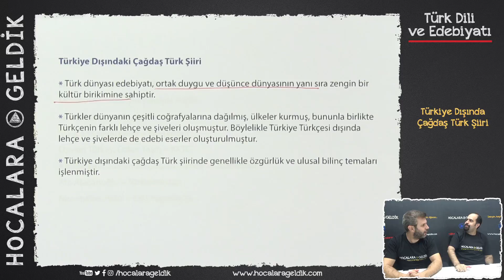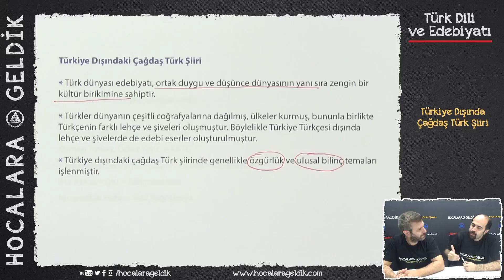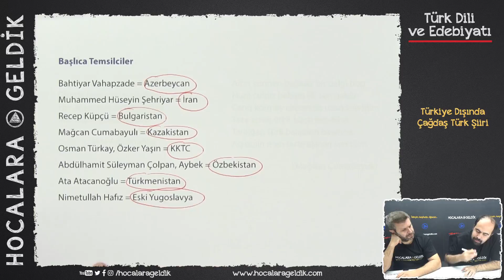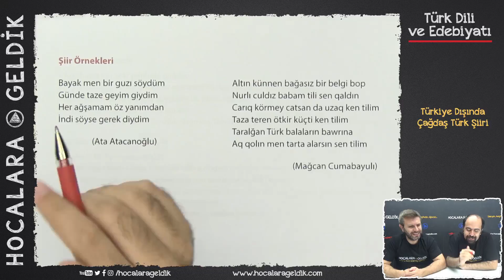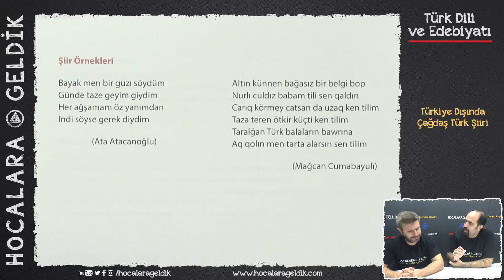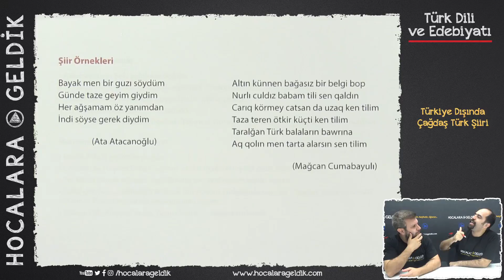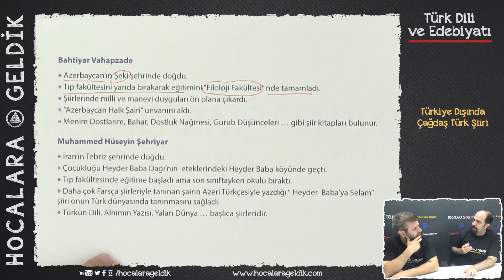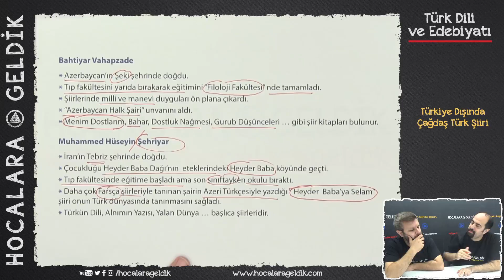Türkiye Dışındaki Çağdaş Türk Şiiri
11. Sınıf Türk Dili ve Edebiyatı

Dicikoç :)